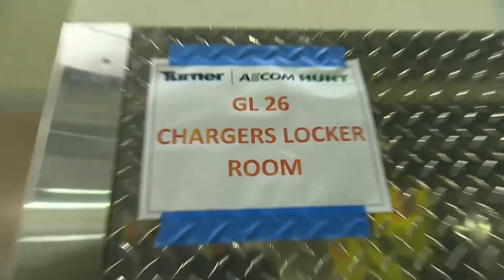SoFi Stadium Tour With Actors From SEAL Team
Actors from SEAL Team recently got an inside look at the new home of the Los Angeles Chargers, SoFi Stadium in Inglewood.